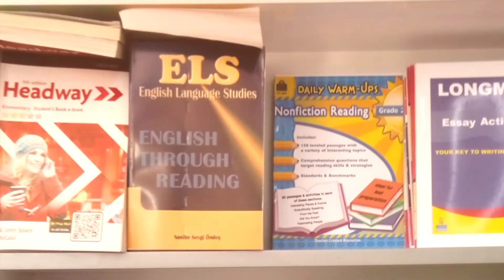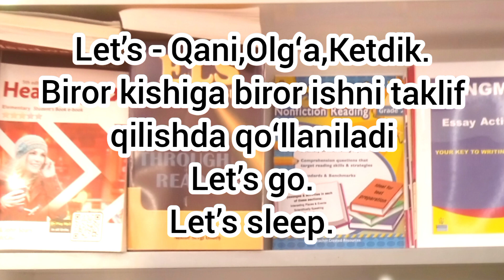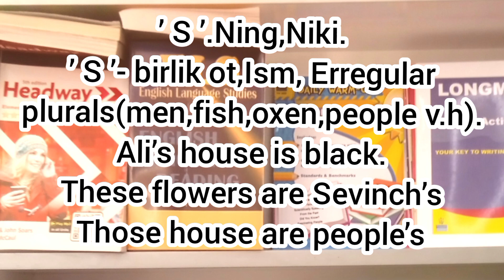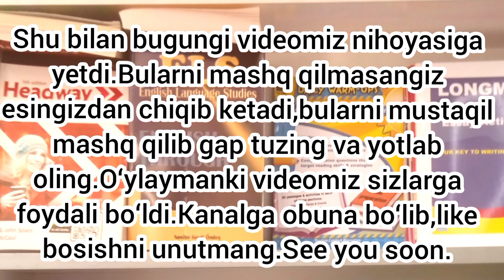IMPERATIVE AND LETʼS AND APPOSTROPHE ʼ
The video belongs to Simble YT